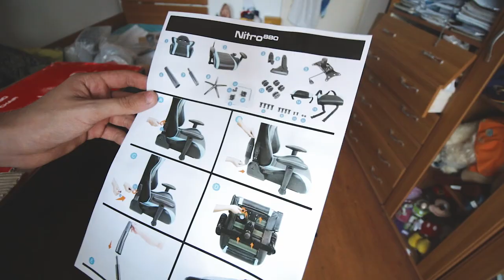CEL MAI CONFORTABIL SI ACCESIBIL SCAUN DE GAMING !!!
In acest episod facem unboxing la un scaun de la Genesis, modelul NITRO 880
✦Vrei reduceri la jocuri pe G2A?

      -Cashback: Gami

      -Codul: gamiOSC4R 10% in plus.